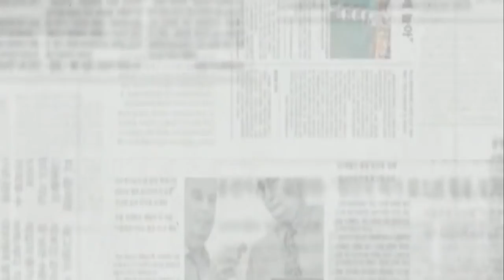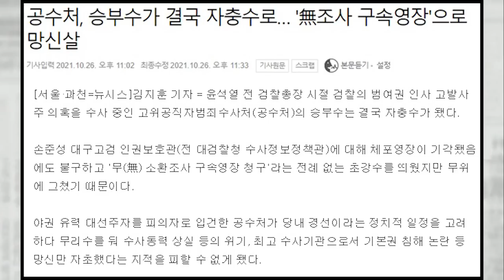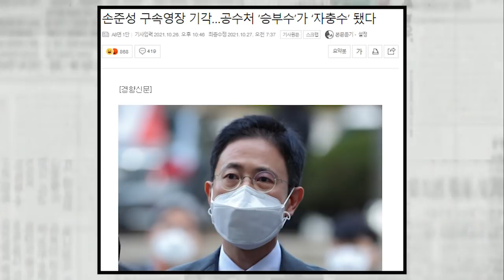손준성 구속영장 기각에 공수처 대망신....승부수가 자충수가 되었다